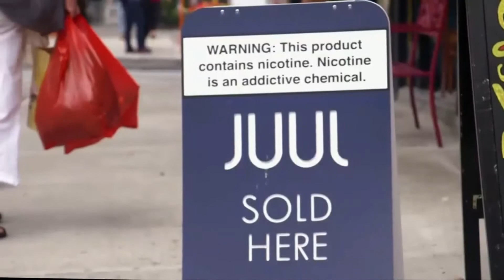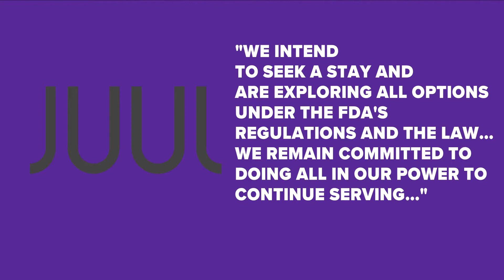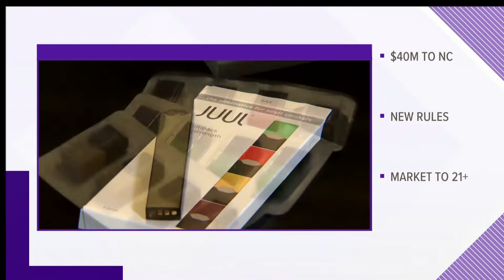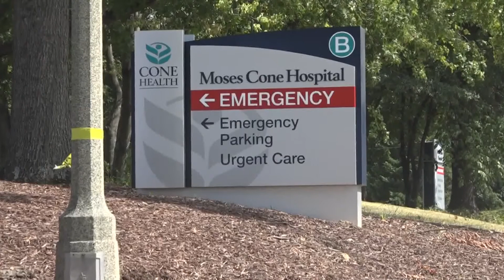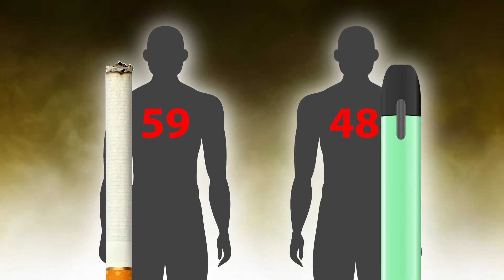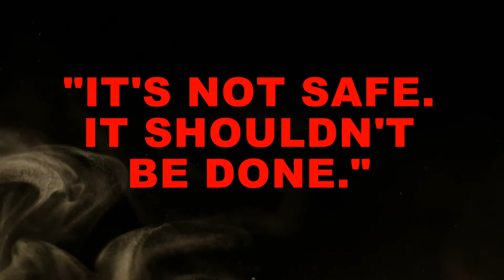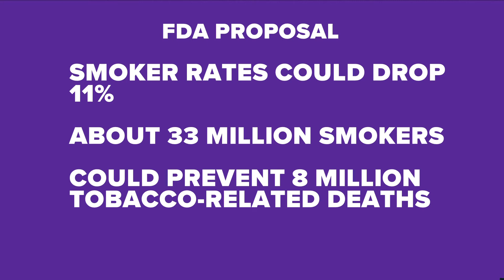FDA Juul Ban: The health concerns behind vaping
The FDA banned Juuls in the United States, saying the company contributed to a spike in teen vape usage.